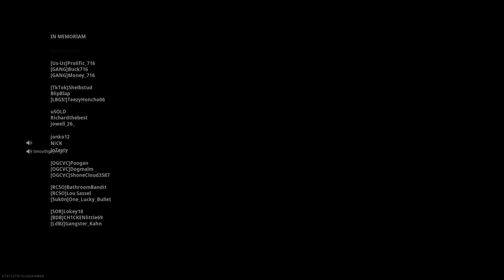Duo/Trio clutch win w/ Smoothguymigs!